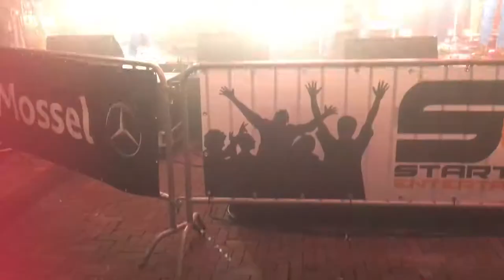Bonk 4 Zie omschrijving clip BorftLive-Lente Festival 2018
Voor meer zie ook en